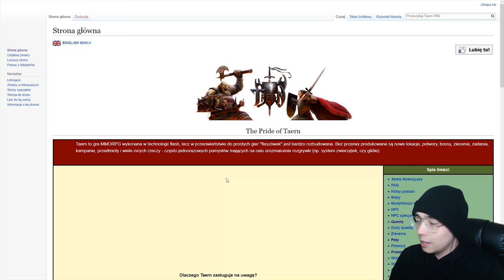IDĘ NA AQUE PIERWSZY RAZ! REAKCJA! | Taern Aqua Regis Cała Instancja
Do zobaczenia w kolejnym filmie!